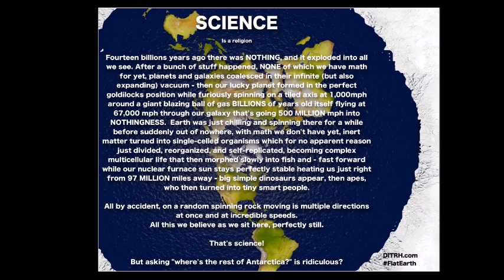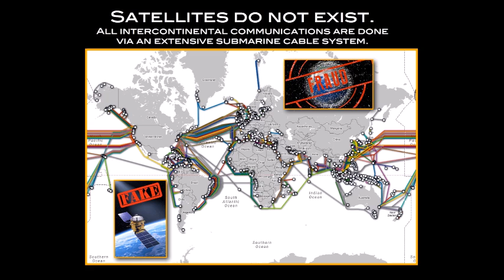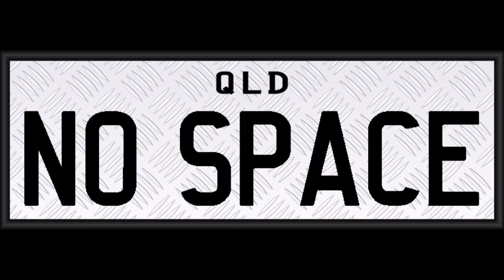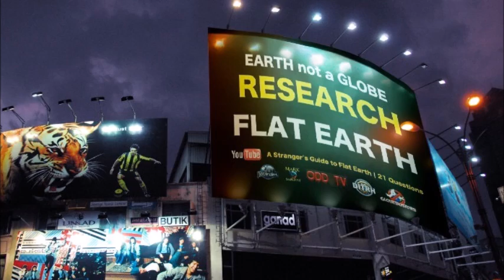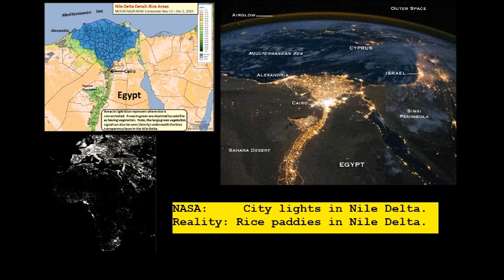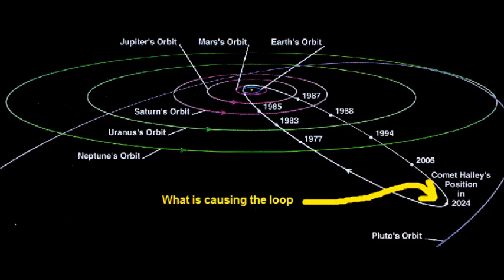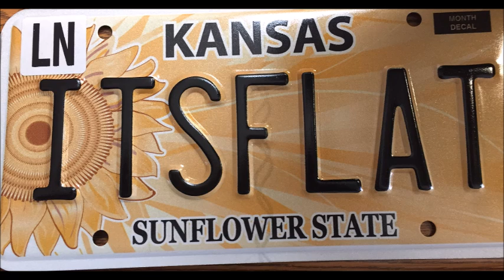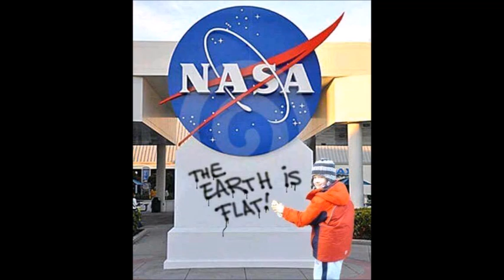Flat Earth Clues interview 123 - Independent - Mark Sargent ✅